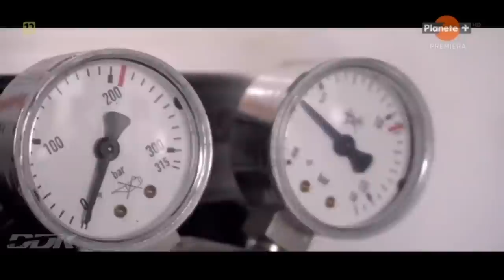"CZTERY ŻYWIOŁY WSZECHŚWIATA" ODC.1[FULL HD] - FILM DOKUMENTALNY - LEKTOR PL [DDK KINO DOKUMENTALNE]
"CZTERY ŻYWIOŁY WSZECHŚWIATA" ODC.1 [FULL HD] "POWIETRZE" / FILM DOKUMENTALNY / LEKTOR PL / PRODUKCJA/KRAJ/ROK: FRANCJA 2021 / CZAS TRWANIA FILMU: 54 MIN./
                                                         STRESZCZENIE/OPIS:
 Cztery żywioły a poznanie wszechświata, czyli jak przygotować misje do ekstremalnych warunków pozaziemskich. Przyszłość naszej ekspansji w kosmosie zależy od opanowania czterech żywiołów: powietrza, wody, ognia i ziemi. Inżynierowie i naukowcy badają każdy z tych elementów, by przygotować ludzi i sprzęt do kolejnych misji kosmicznych. Testy wytrzymałościowe w Andach, nurkowanie głębinowe, eksperymenty w kraterach wulkanów i na jałowych pustkowiach dają odpowiedzi na wiele kluczowych pytań. Polecamy gorąco całą serię (4 odcinki) i zapraszamy na film.